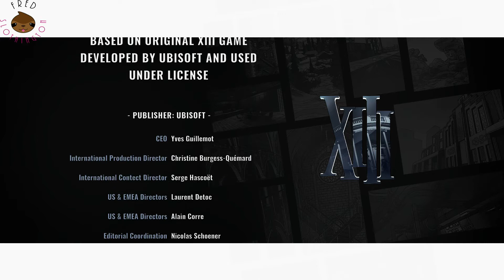Endlich treffen wir uns, Nummer I (XIII) (part 18)(Ende)